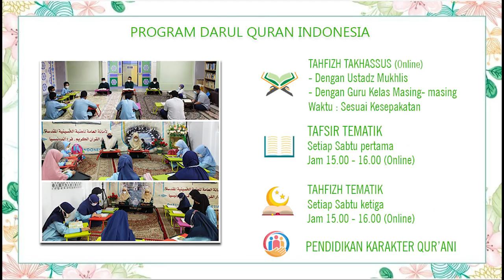PROFESOR QURAISH SHIHAB PADA RAKER GURU DARUL QUR'AN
Lentera Qurani
Lentera adalah sebuah lampu yang bercahaya.
Channel ini sengaja di beri nama lentera qurani yaitu cahaya Al-Qur'an karena Allah SWT sendiri yang mensifati Al-Qur'an dengan kitab cahaya.

Di Channel ini kita akan menyuguhkan berbagai Tips-tips mudah Membaca dan Menghafal Al Qur'an, kegiatan Qur'ani, Tadabbur dan Tafsir Tematik yang akan semakin mendekatkan kita dengan Al Qur'an sebagai cahaya yang akan menerangi jalan hidup kita.